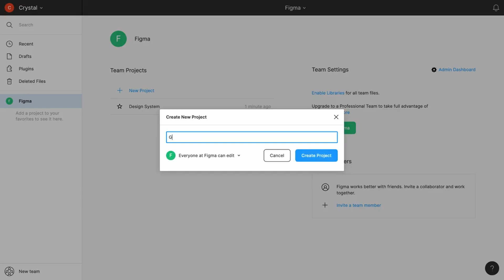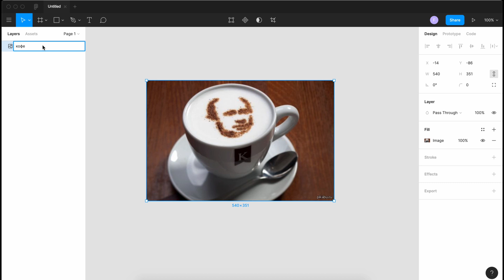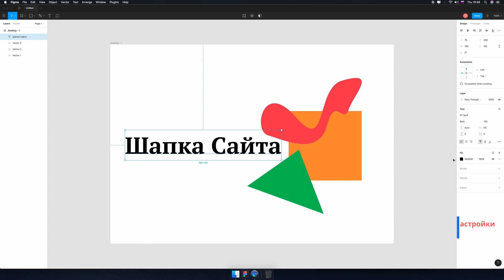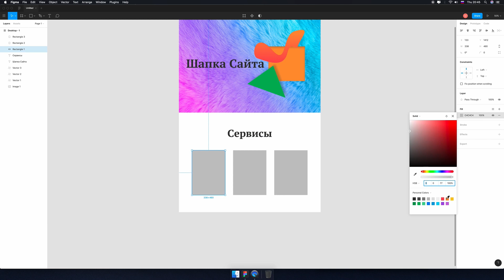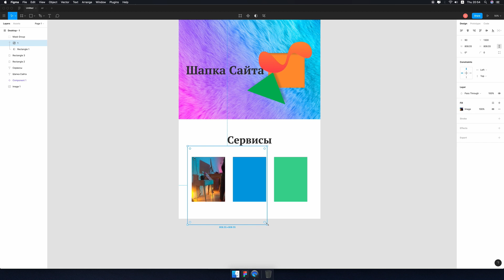9. Figma Rap [Фигма курс урок первый, web design]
последнее видео из 1го сезона, в котором я попробую кратко показать азы программы Figma. В следующем сезоне я повторю все тоже самое, но подробней, так что не спешите переживать если вы что-то не уловили.
Я попытался сделать так, чтоб вы смогли напевать эту песню и таким образом, если вы начинающий (я надеюсь) Вам будет легче и веселей запоминать основные функции данной программы.